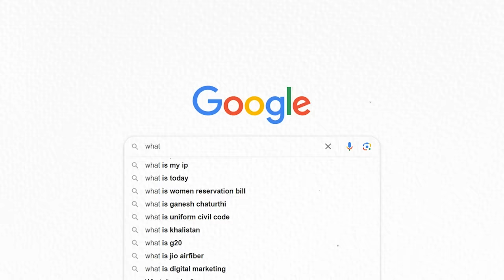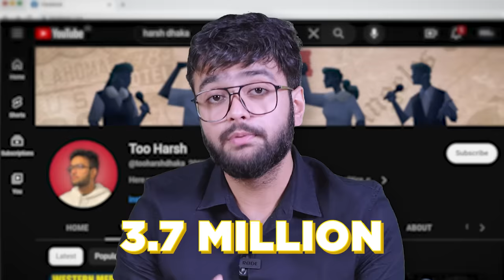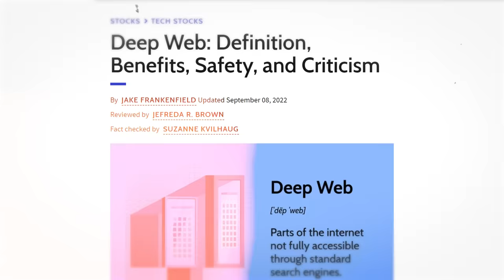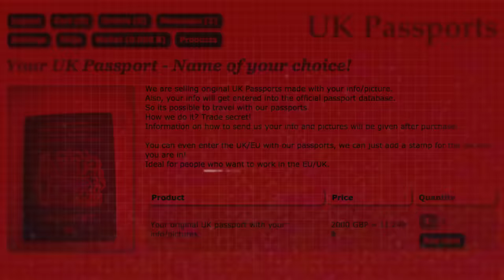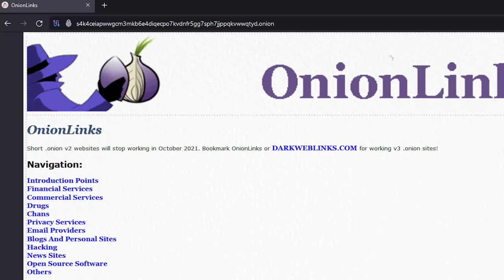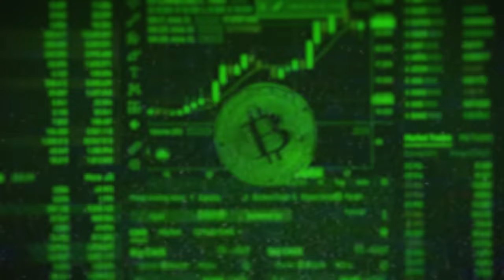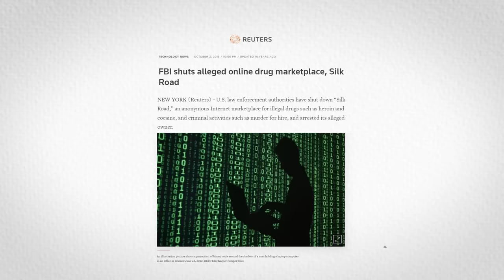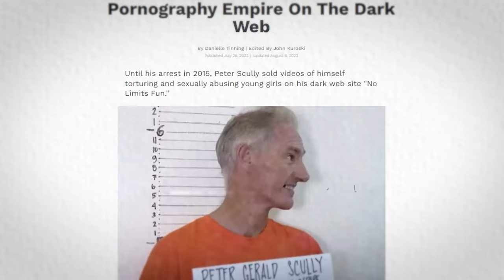WATCH THIS VIDEO BEFORE VISITING DARK WEB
Dark web : the unseen side of internet
watch the complete video for more analyses by Harsh Dhaka.